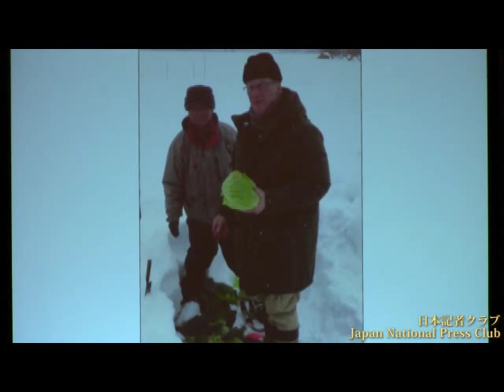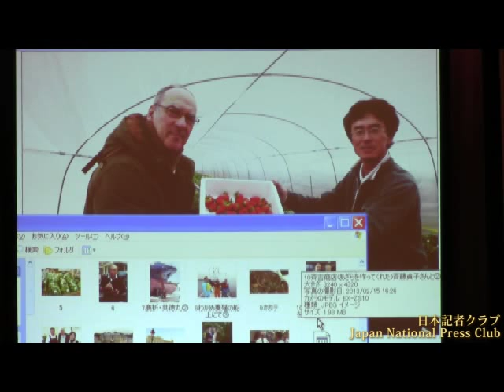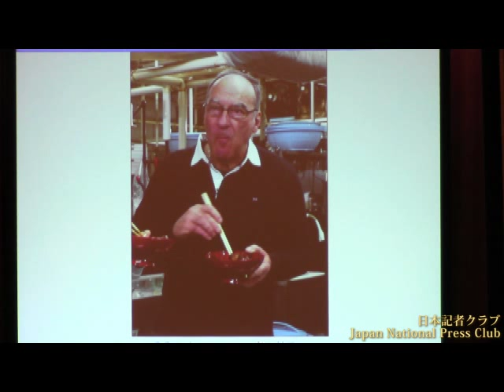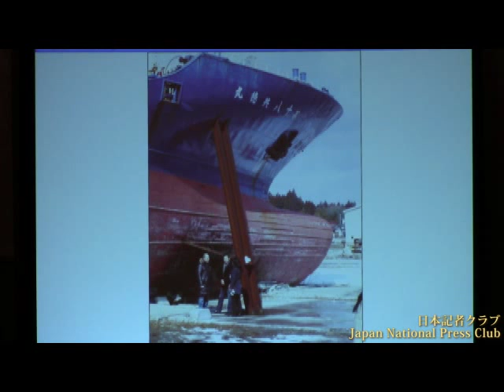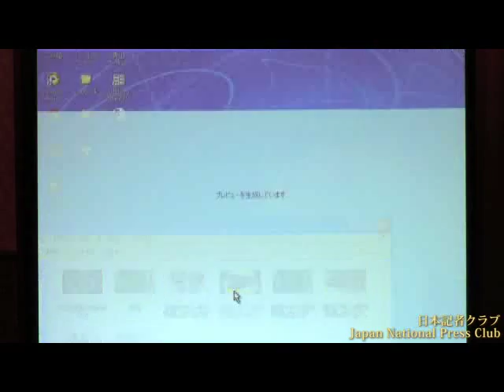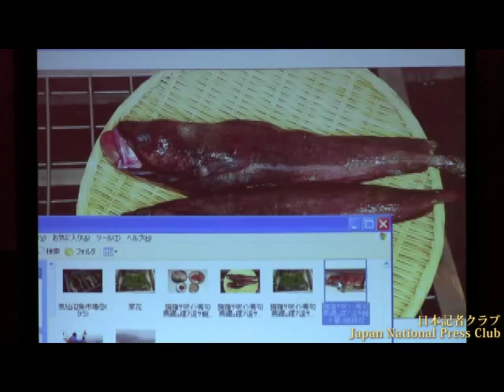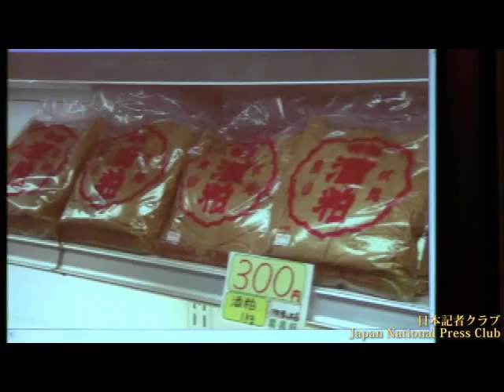エリゼ宮・モナコ宮料理長 2013.2.18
東北支援のために東北の食材を使って料理をつくるテレビ企画のため来日。
宮城県、福島県訪問の経験を交えながら、エリゼ宮殿、モナコ宮殿での料理について説明した。
ゲスト名（発言順）
ジル･ブラガール「クラブ・デ・シェフ・デ・シェフ（首脳の料理人クラブ）」創設者
Gilles Bragard, Founder of Club des Chefs des Chef
ベルナール･ヴォション フランス大統領府・エリゼ宮殿料理長
Bernard Vaussion, Chef to the President of the Republic of France
クリスチャン・ガルシア モナコ公国・モナコ宮殿料理長
Christian Garcia, Chef to His Serene Highness Prince Albert II of Monaco
司会　西川恵（毎日新聞専門編集委員）
通訳　本多眞知子（サイマル･インターナショナル）
クラブ・デ・シェフ・デ・シェフのホームページ

被災地の食材でつくる饗宴料理

　東北被災地支援のイベントでの来日だ。世界の首脳が集うフランスのエリゼ宮とモナコ公国の王宮、休みを取るのは難しくなかったのか。
　「エリゼ宮には20人の料理人がいますから問題ないです」（ボション氏＝右）。「アルベール大公には『いい企画だ。厳しい体験をした被災者を励ましてきてほしい』と言われました」（ガルシア氏）
　東北の食材を使って饗宴料理を作るのが二人に与えられた役割。食材探しでボション氏は福島を回った。「1・積もった雪の下からキャベツを掘りだしたり、イチゴも味わった。香り、甘みと素晴らしかった」
　ガルシア氏は宮城県の気仙沼でワカメを収穫し、地元の家庭で魚をぶつ切りにして野菜と煮込んだどんこ汁を味わった。「ワカメは今後、大公の食卓に上るでしょう。どんこスープも地中海風にアレンジして出したい」。二人は東北の食材からさまざまなアイデアをもらったようだ。（この模様は3月18日午後9時からのNHKBSプレミアムで放送）
　被災地の荒廃ぶりは二人の予想をはるかに超えていたという。「しかし人々が前向きなのには勇気づけられた。今後、私は気仙沼の大使として被災地のことをモナコで伝えていきたい」（ガルシア氏）
　オランド仏大統領は大の日本食ファン。時折日常食に所望し、その時は日本料理の腕がある料理人が担当する。好みは巻きずし。今年、同大統領の来日が予定されている。日本の外務省には落とせぬ情報だ。
　ガルシア氏は国家元首の料理人で作る非営利組織「シェフのシェフ・クラブ」の会長。「日本もぜひ入ってほしい」と呼びかけている。
毎日新聞外信部専門編集委員
西川　恵